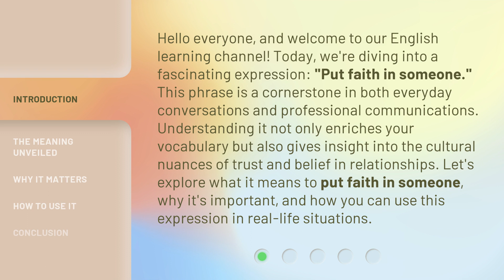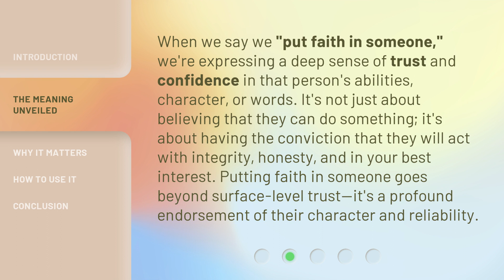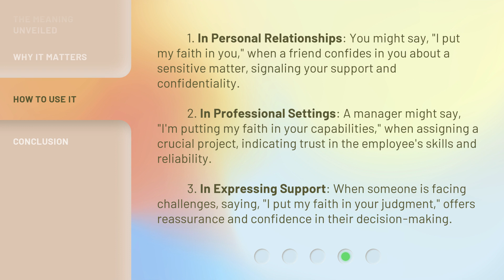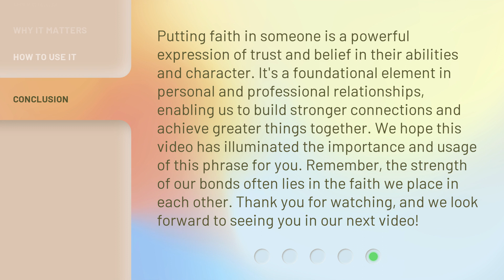Understanding Trust: The Essence of Putting Faith in Someone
Trusting Relationships: The Key to Strong Bonds • Discover the power of trust in building strong and lasting connections with others. Learn how putting faith in someone can strengthen relationships and create deeper bonds.

00:00 • Introduction - Understanding Trust: The Essence of Putting Faith in Someone
00:44 • The Meaning Unveiled
01:15 • Why It Matters
02:00 • How to Use It